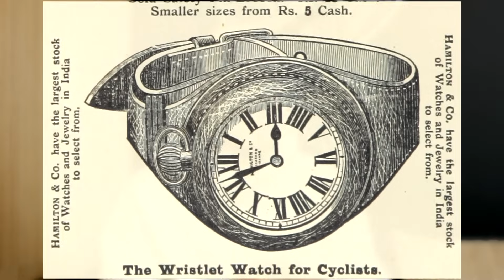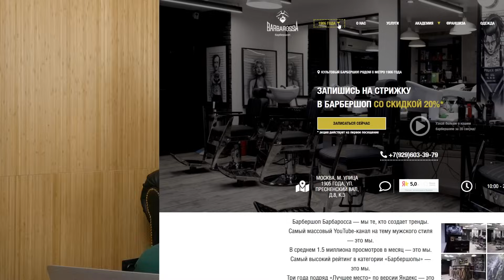Как правильно носить часы? Наручные часы: неотъемлемый аксессуар мужского стиля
Сегодня мы поговорим о наручных часах. Изначально наручные часы предназначались для девушек, но время поменялось, и часы стали неотъемлемым аксессуаром мужчины.

В данном видео мы разберем, как правильно выбирать часы, на какой руке носить и как сочетать их с другими аксессуарами и одеждой. Обо всем этом и не только, смотрите в данном видео.

Пишите в комментарии, носите ли вы часы и на какой руке? Посчитаем среди зрителей сколько правшей и левшей.

СТРУКТУРА
0:00 - Вступление «Мужские часы»
0:21 - История появления часов
1:09 - На какую руку надевать часы?
2:35 - Как выбрать размер часов?
3:50 - Как должны быть закреплены часы на руке?
4:27 - Нужно ли снимать часы перед занятием спортом?
4:52 - Как носить часы с рубашкой?
5:57 - На какой стороне запястья носить часы?
7:04 - Материал и цвет часов
7:46 - Итоги видео
9:16 - Заключение

🎦 Для коммерческих запросов писать на почту